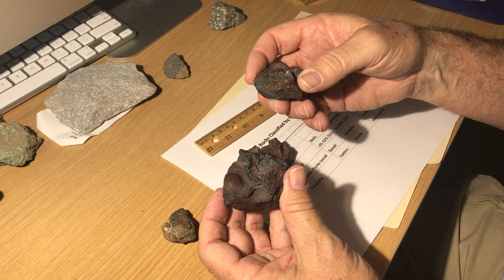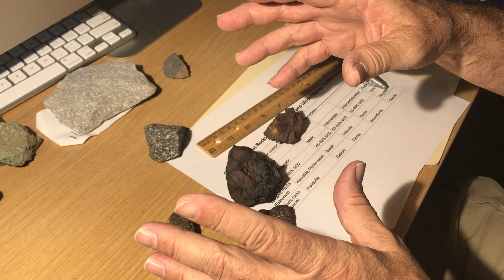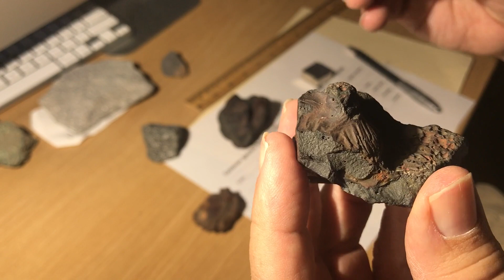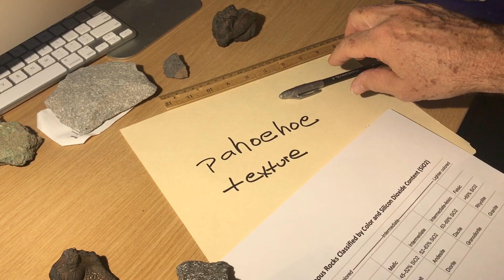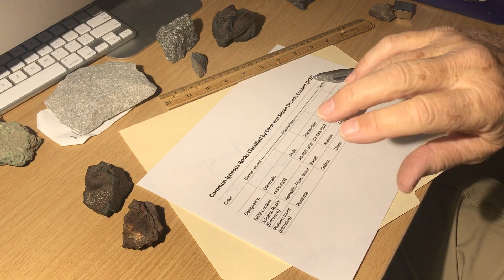Railroad Bed Collecting: Slag, Minerals, Rocks, and Meteorites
Recent field trip left me near a working railroad line with old and new ballast scattered in the nearby desert. Railroad ballast might be composed of slag, ordinary rocks, or perhaps certain minerals.  The video describes what slag is and why people might think it is a meteorite. Abandoned railroad beds may be good places for a rockhound to investigate.